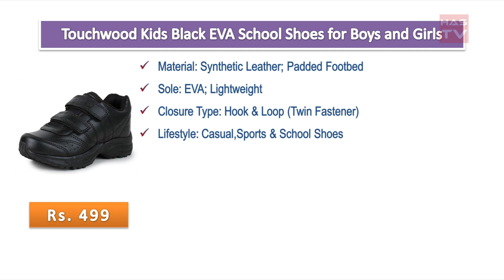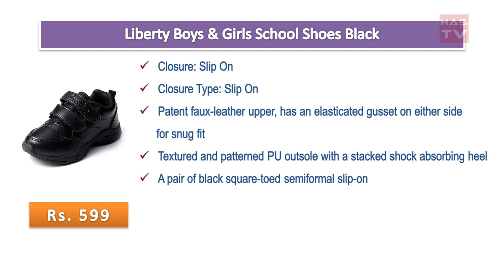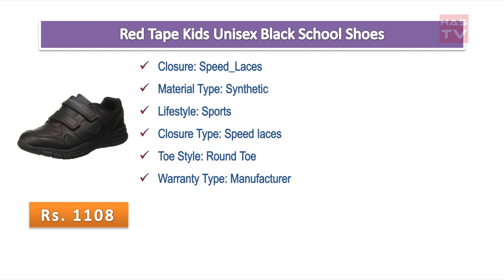Best School Shoes in India with Price | 2019 | Has TV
Touchwood Kids Black Superlight EVA School Shoes

Liberty Boys & Girls School Shoes Black

Campus School Shoes Boys Black Laces

Nivia School Shoes Men

Red Tape Kids Unisex Black School Shoes